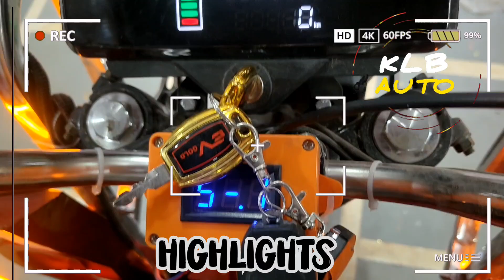THARA BHAI SURENDER 🤣 || DELIVERY SAARTHI 2024 || CUSTOMER FROM BHUDH VIHAR 🔥